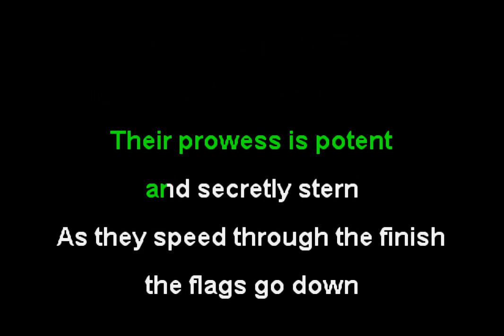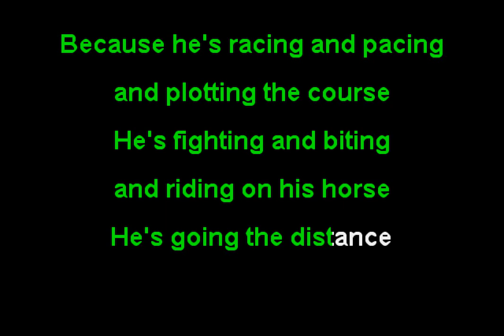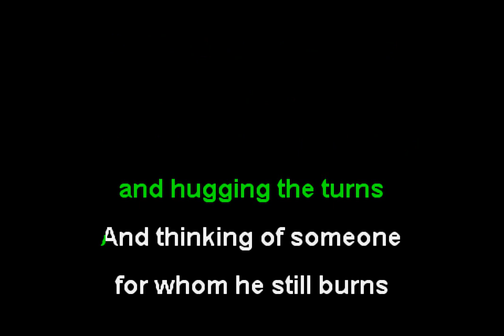Cake - The Distance (Funbox Karaoke, 1996)